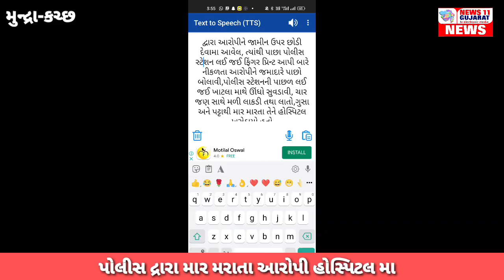પ્રાગપુર પોલીસ સ્ટેશન ખાતે આરોપીને માર મરાતા હોસ્પિટલ ખાસેડાયો NEWS 11 GUJARAT